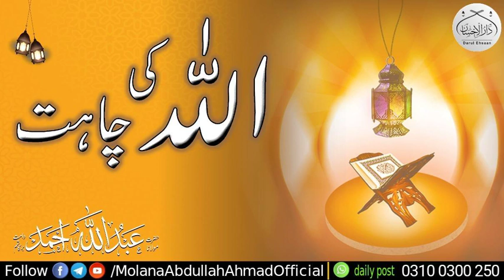Allah Ki Chahat //Emotional short clips by Molana Abdullah Ahmad SB //Short clips Molana Abdullah